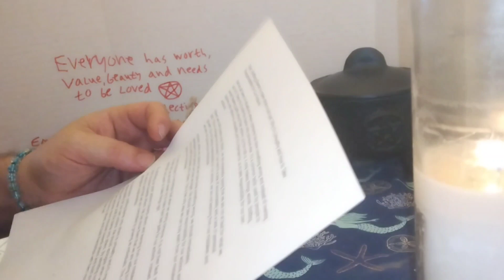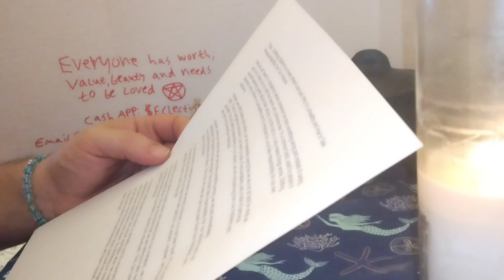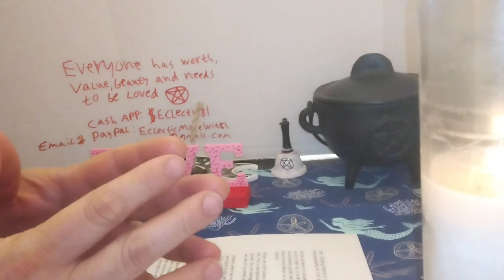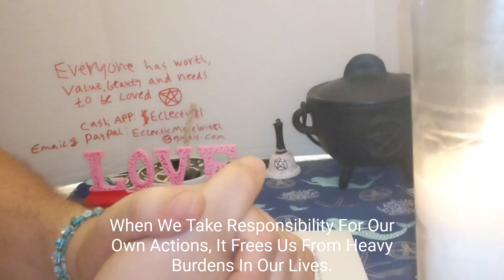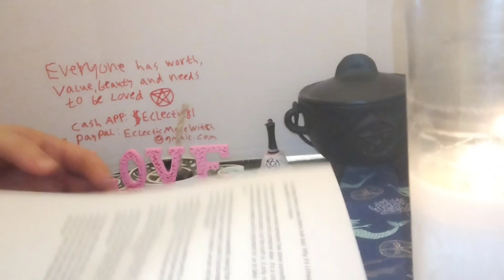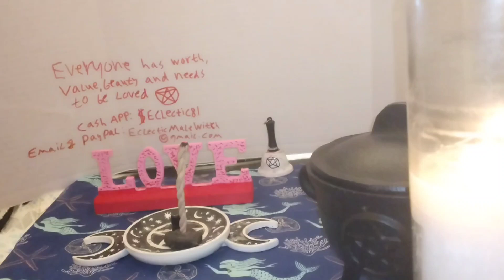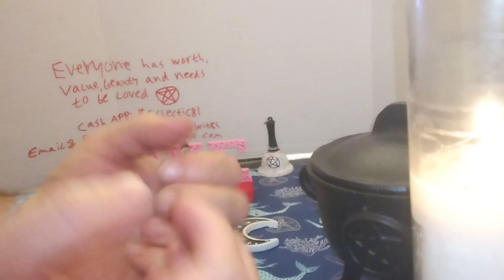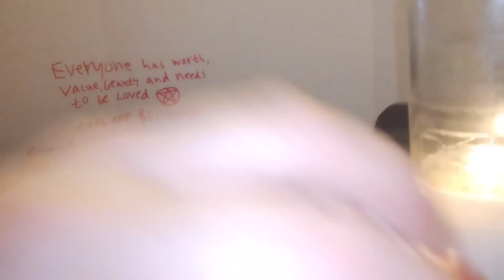Important Discussion: Shifting Blame To Others, Instead Take Responsibility For Your Own Actions.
In this Important Discussion Video we will discuss why it is wrong to Shift Blame To Make Others Look Bad, Why It Is Unhealthy And How To Take Responsibility For Our Own Actions. Blessed Be!